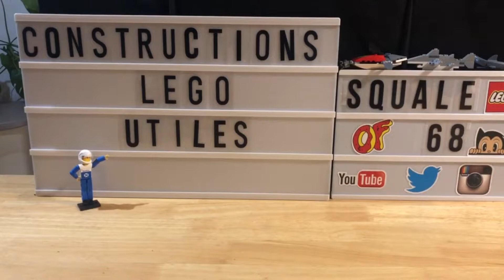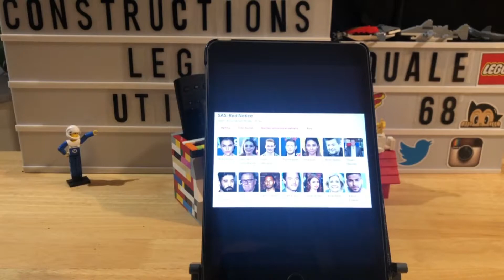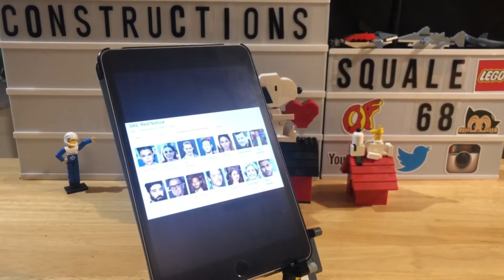Constructions utiles lego moc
Encore quelques montages inédits. Inspiré de mon imagination ou alors de photos vues sur le net.
Mes nouveaux moc :
My own creation
Mes propres constructions !

Voici la page Facebook dédiée aux LEGO que je gère :
Attention il faut répondre au formulaire pour pouvoir être approuvé ;-)

Retrouvez moi sur Tiktok et Instagram :
Squaleof68ytb